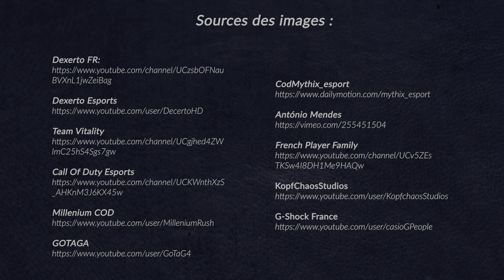GOTAGA : LA NAISSANCE DU FRENCH MONSTER (PARTIE 1/2)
Gotaga - Avant de devenir le plus gros streameur français, Corentin Houssein a forgé sa légende du French Monster sur la scène e-sport Call of Duty. De CoD 4 à Black Ops 3 il a très souvent dominé la France et même l'Europe au plus haut de sa carrière. Il reste d'ailleurs aujourd'hui encore le joueur français le plus titré sur Call of Duty.

D'3chelon.Gold à Vitality en passant par mythiX, apeX, Millenium ou encore aAa, revivons ensemble la naissance du French Monster aux côtés d'autres grands noms de Call of Duty en France comme Lowan, Agonie, Broken, Azox, Diablo, mAxxie ou Oxygen.

ERRATUM : Gotaga était qualifié au CoD champs sur Advanced Warfare, mais il a décidé de ne pas s'y rendre pour rejoindre l'équipe Millenium pour jouer avec son frère au cours de l'année. C'était alors Oxygen qui l'avait remplacé pour le tournoi.